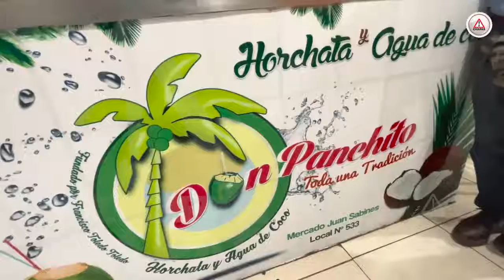¿Para el calor qué prefieres, horchata o agua de coco?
Hace más de 50 años, un matrimonio fundó uno de los negocios más exitosos en el Mercado Juan Sabines de TuxtlaGutiérrez, Chiapas, de los más demandados en esta época de calor.